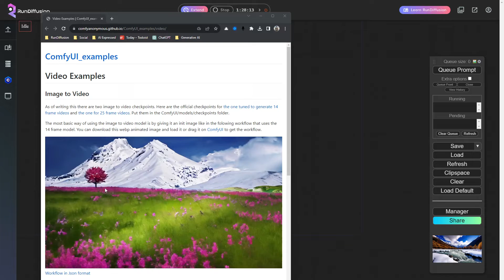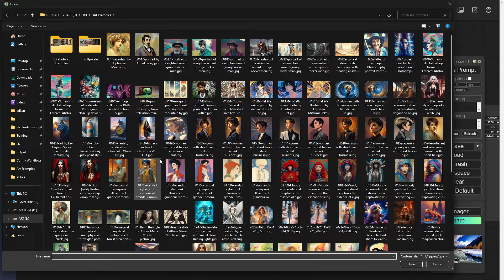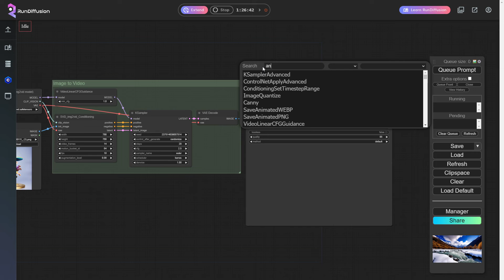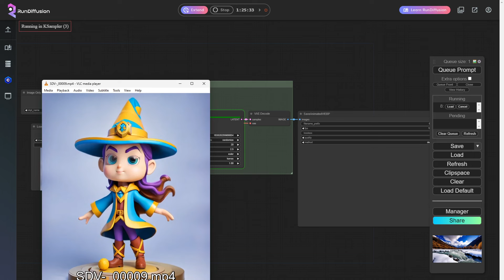Stable Video Diffusion (SVD) in ComfyUI on RunDiffusion!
An update to ComfyUI means that we can now use the latest AI video model from Stability! Stable Diffusion Video. This model was provided with a research license, but already you can see the incredible movement and potential of this model. Here's how to use it on RunDiffusion.